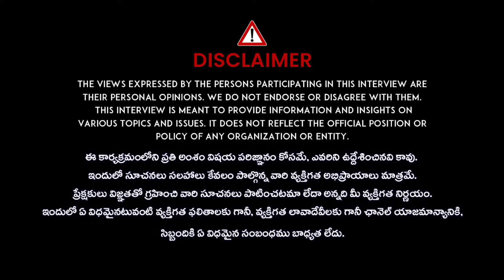రాజ్ తరుణ్ - లావణ్య గురించి సంచల నిజాలు..Actress Mirchi Madhavi Exclusive Interview | iDream Mahila